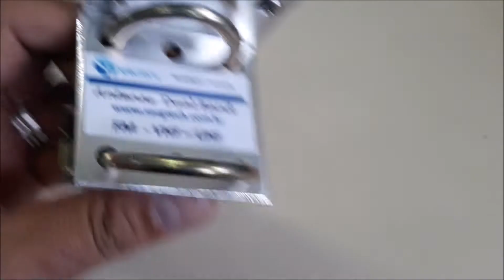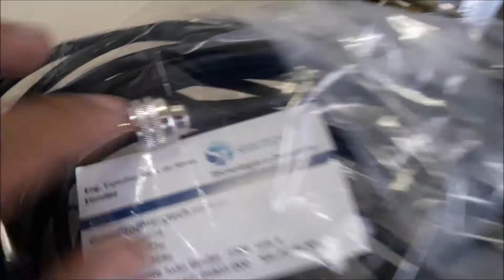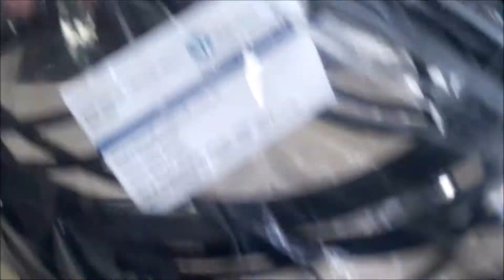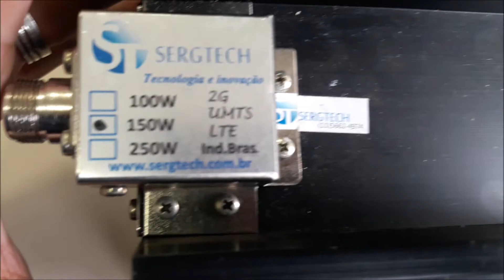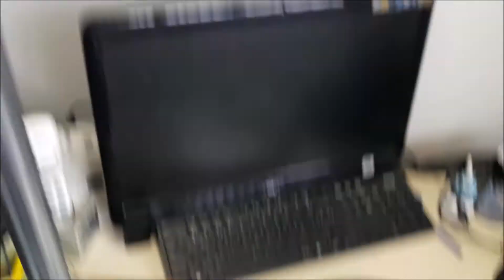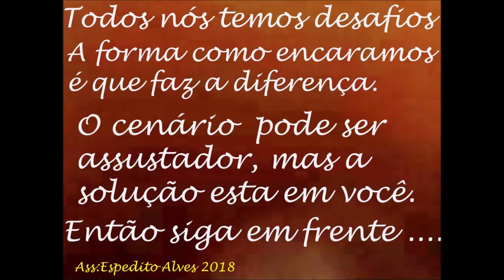ANTENA DUAL BAND PARA USO FIXO PARA AUMENTAR A COBERTURA DE SEU RÁDIO ENGENHARIA SERGTECH SERGTEC